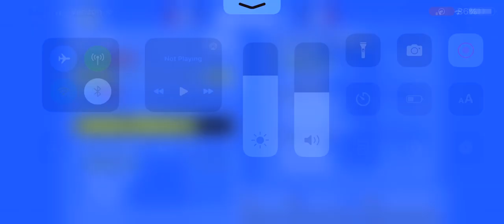Retro Bowl Week 9 vs Green Bay (Insane Game)